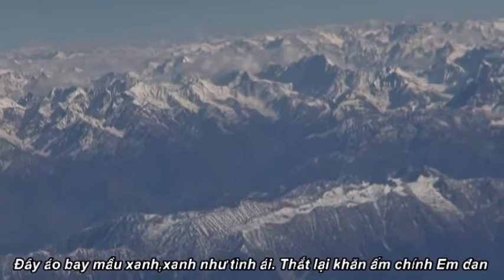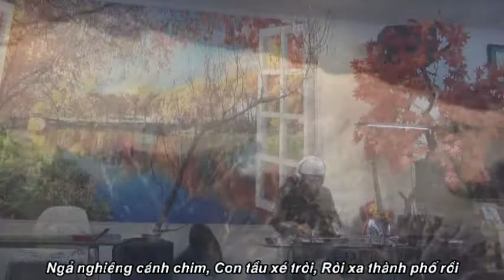TUYẾT TRẮNG Anh Chương Guitar Hawaii CAODZAN 09DVD96